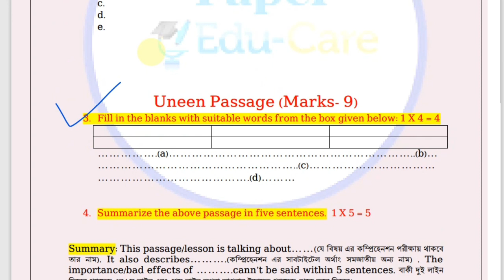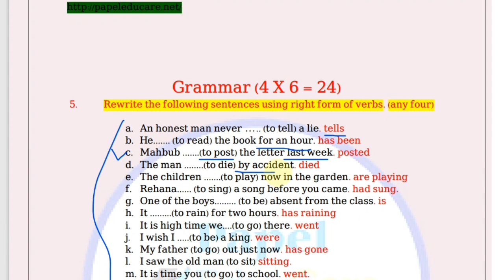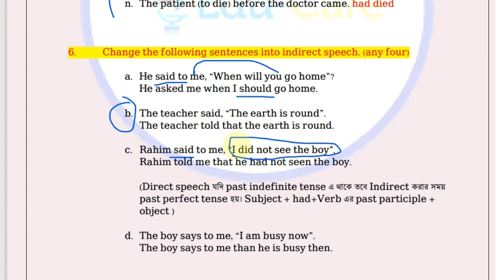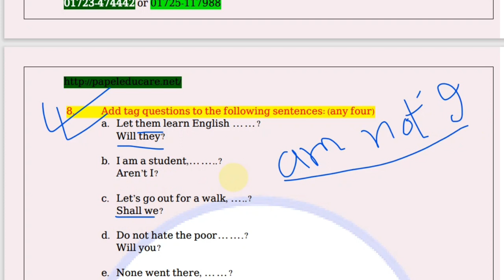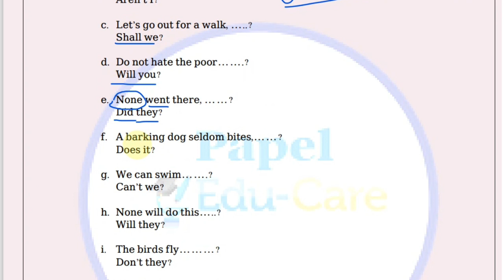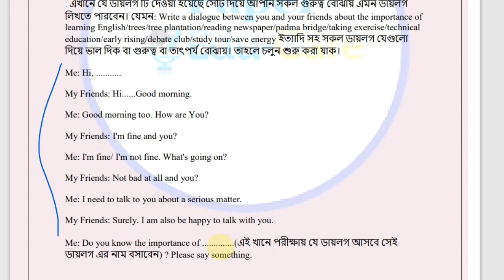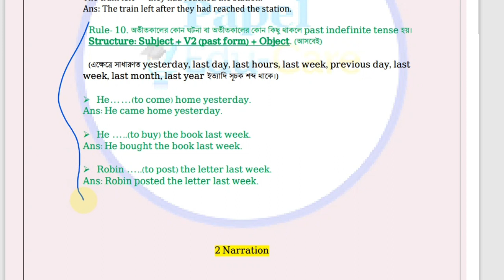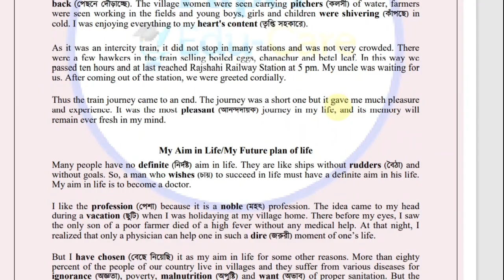ভোকেশনাল ইংরেজী ২ পরীক্ষার আগে যা পড়বেন। গ্রামার সাজেশন উত্তরসহ। একটি মাত্র ডায়লগ কমন।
০১৭২৩-৪৭৪৪৪২ অথবা ০১৭২৫-১১৭৯৮৮